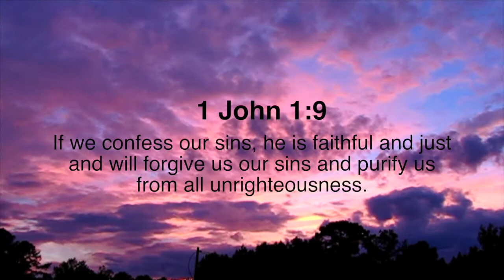ALABAMA SUNSET! Time lapse of sunset || Vlog in Livingston, Alabama || Harley Loper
Beautiful sunset in Alabama! Give this video a big thumbs up! Thank y'all for watching! God bless! :)